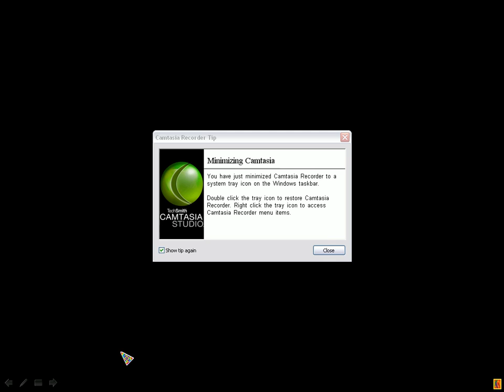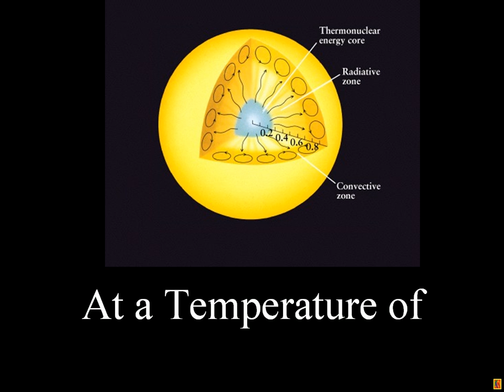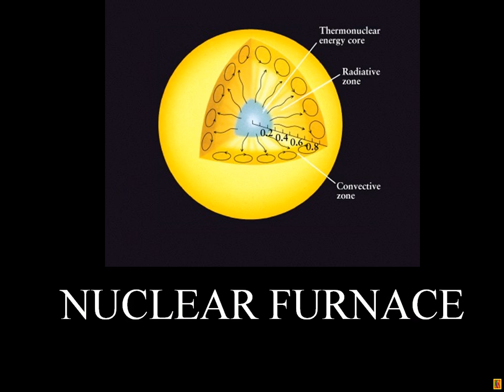Why does the sun shine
A resource for the Junior Science classroom